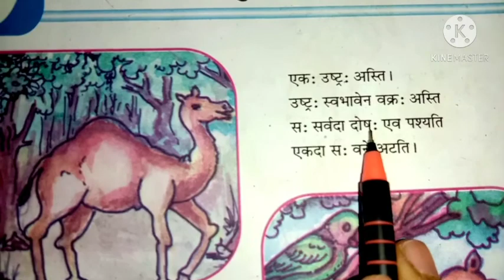Sanskrit STD 7 Unit 5 योजक: तत्र दुर्लभ: भाग १